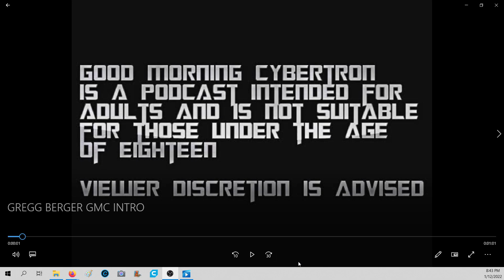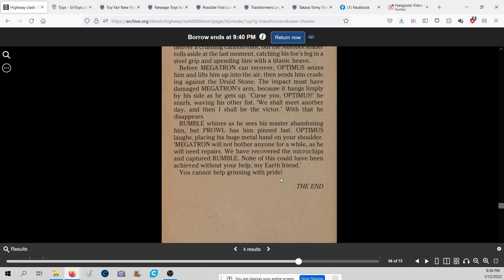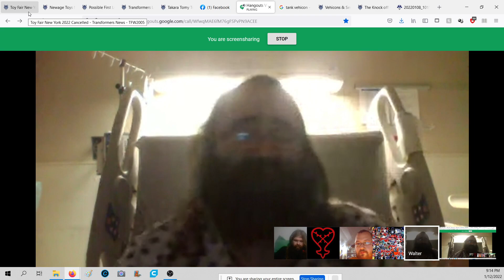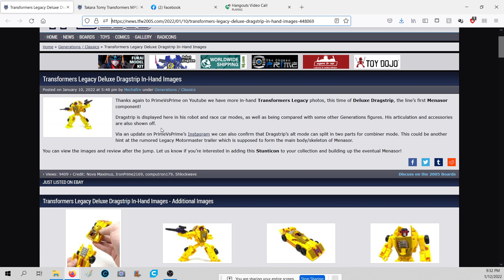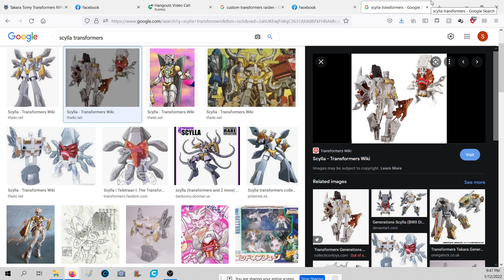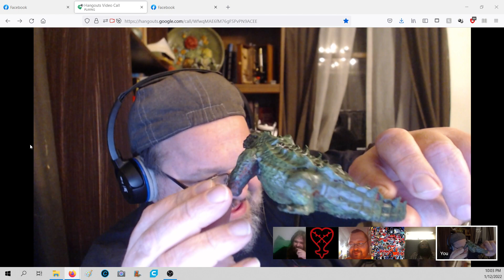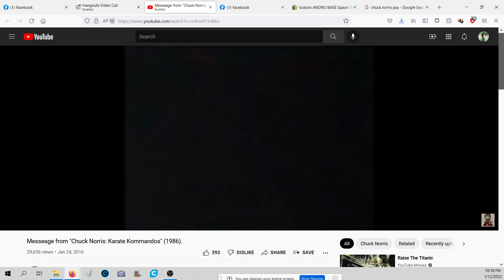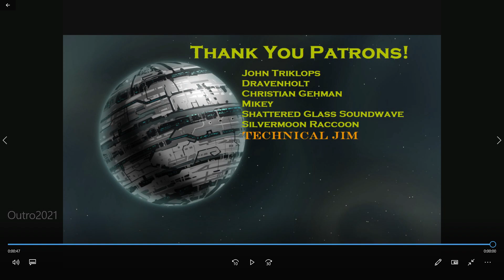GOOD MORNING CYBERTRON! THE WALTER SHOW!!!!!!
GOOD MORNING CYBERTRON IS AN ADULT SHOW AND NOT MEANT FOR THOSE UNDER THE AGE OF 18.